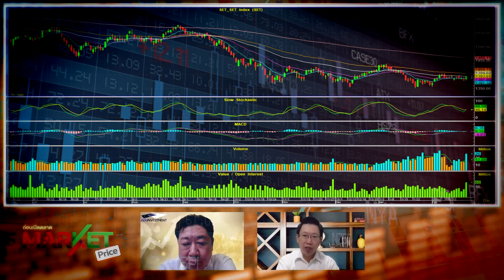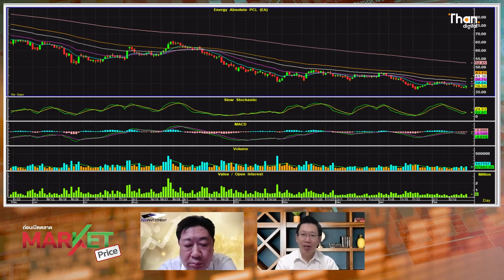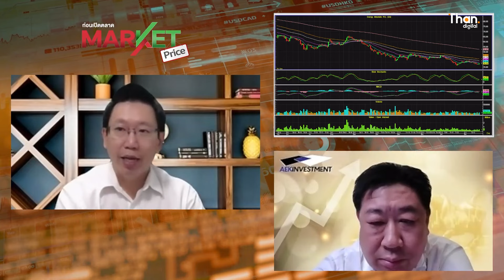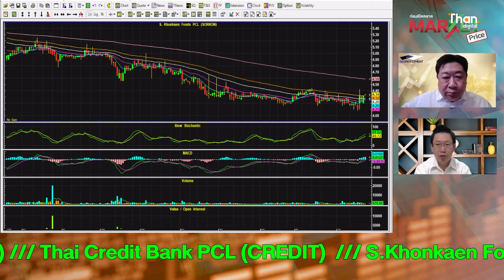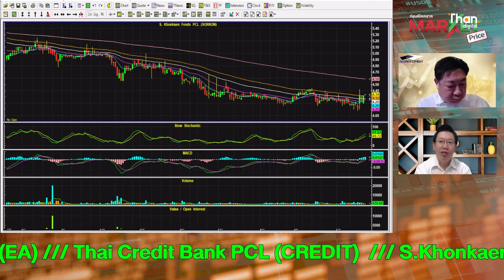จับตาการซื้อ ของจริง ของเทียม แนะ "EA-CREDIT-SORKON" | MARKET PRICE | 22 ก.พ. 67